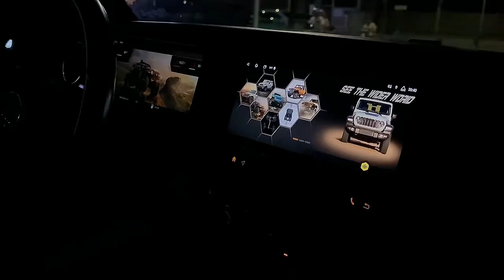Belsee 12.3" Dual Screen Radio Upgrade for 2018-2023 Jeep Wrangler Digital Cluster Dash Instrument